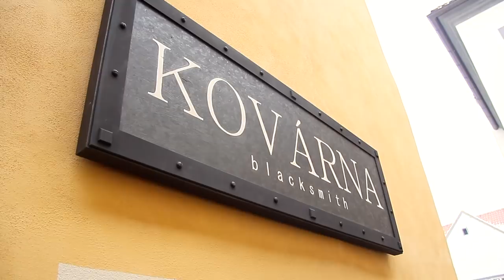Český Krumlov - PeFu&Lukyson [Vlog]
Slovo dalo slovo a vyrazili jsme na víkend do Českého Krumlova.

Hudba:
Medusa Vibes by Dizaro @dizarofr

Technika a střih:
Canon 60D
Canon 17-85mm T4-5.6